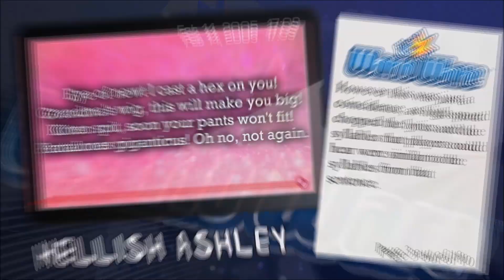Top 10 - Mario Controversies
We know the Mario franchise for being one of the most joyful series in existence. However, not everything is as happy as we think. Nintendo has gone through delicate moments regarding this franchise. From copyright appeals to more delicate subjects such as animal abuse, here are 10 of the most interesting controversies regarding the Mario games.

Miiverse: nintendero27